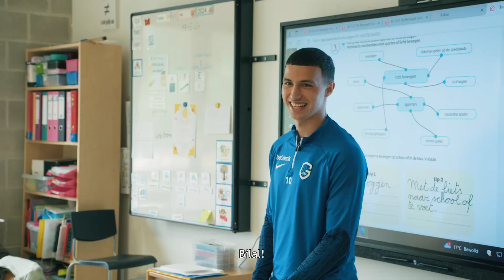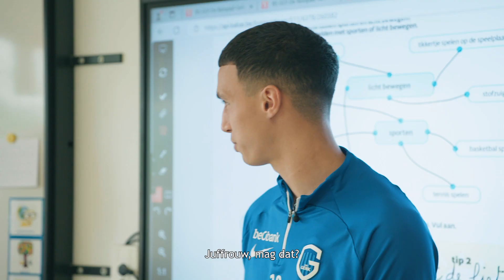KRC Genk & Groep Jam Surprise Taxi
Een jongensdroom in vervulling laten gaan? Regelen we! Vorige maand lanceerden we samen met KRC Genk een opvallende oproep waarin Bilal El Khannous één gelukkige deelnemer zou verrassen met een ritje in zijn supercoole taxi, onze nieuwe smart #3. 😍🤝

Afgelopen week was het eindelijk zover! Bilal bezorgde Yassir de taxirit van zijn leven. Wat een geweldige ervaring om dit mee mogelijk te maken! 🙌